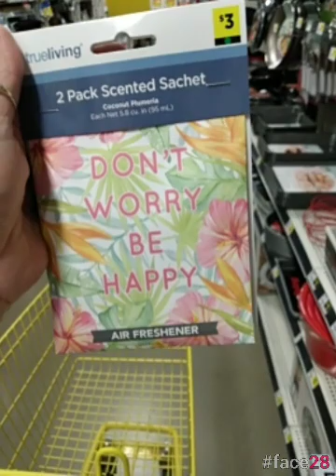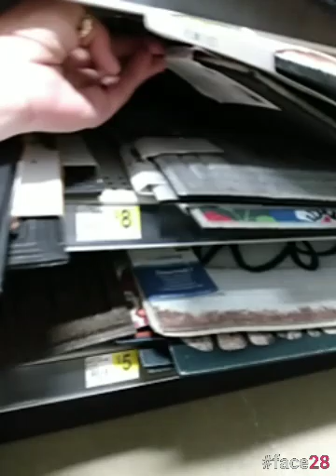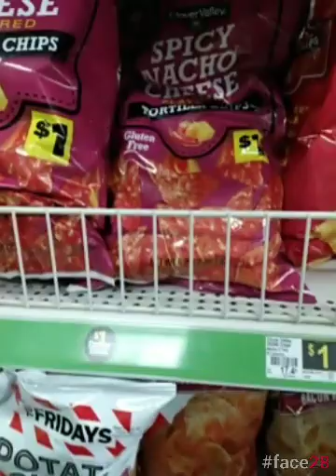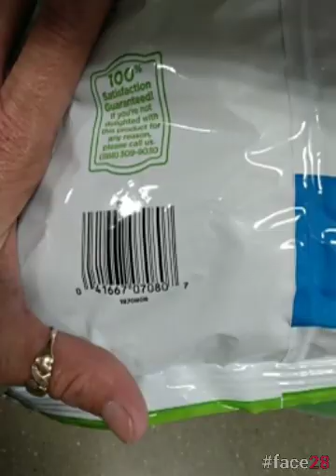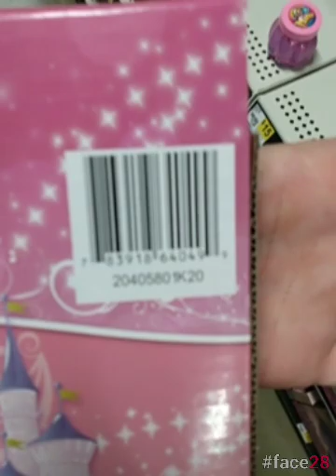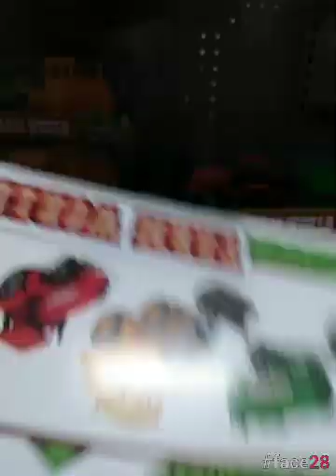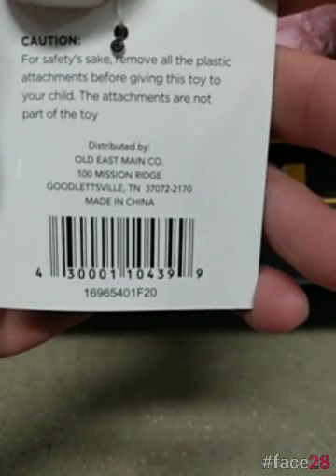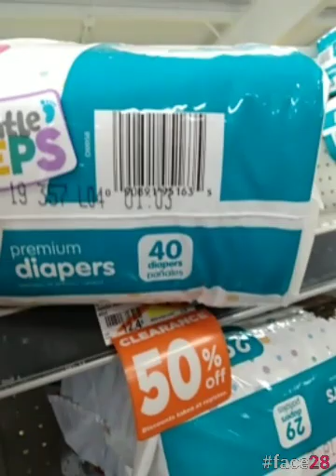*I DO NOT OWN THE RIGHTS TO MUSIC*📢‼️IN-STORE PENNIES & REMODEL VISUALS @ DOLLAR GENERAL‼️📢